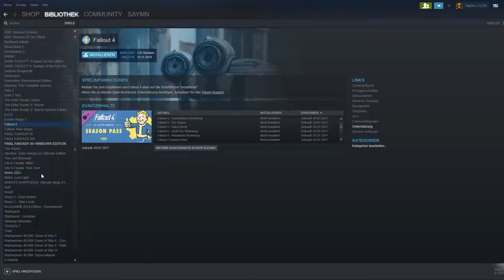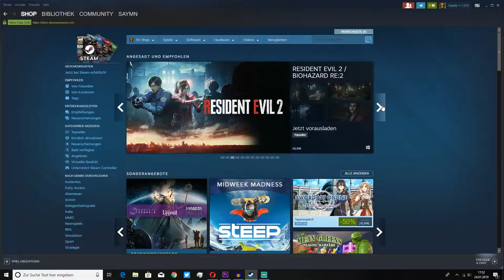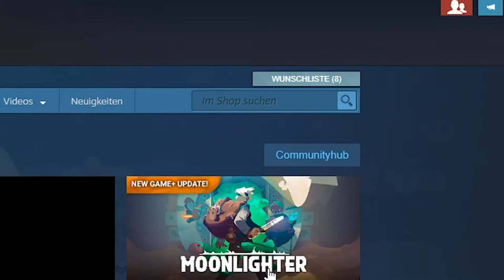Moonlighter - gameplay/review [German deutsch] Spieletest HD 2019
Wenn ihr mal wie ich nicht wisst, was ihr zocken sollt, dann schaut euch doch mal mein doofes Video zu Moonlighter an. Vielleicht ist das Game ja für den ein oder anderen.

Moonlighter ist ein Spiel, in dem man nicht nur Abenteurer ist, sondern auch noch Inhaber eines kleinen Ladens.
Weiter Infos bekommt ihr im Video.

Dieser Kanal ist dazu gedacht, um mit euch die Freude am zocken zu teilen. Konstruktive Kritik ist erwünscht und hilft mir dabei meine Videos stetig zu verbessern.